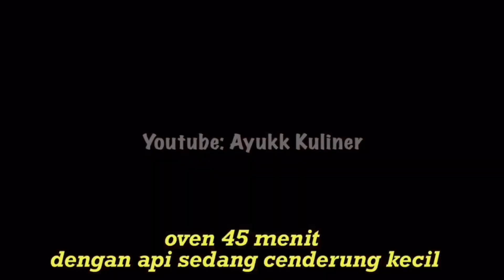7 Ide Jualan Kue Ini Jadi Mesin Uang Jelang Lebaran. Ide Bisnis Modal Kecil Untung Menjanjikan!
Di video kali ini aku mau Membagikan 7 aneka kue kering buat Ide bisnis/jualan di bulan puasa menjelang lebaran. persiapan lebaran nih,. terbukti, kue termasuk makanan/cemilan paling laris menjelang lebaran. hanya dengan modal kecil sudah bisa mulai jualan.

KUE MERINGUE
-  100 ml atau 100 gram putih telur dari 2 1/2 butir telur (3 butir telur Rp. 4500)
- 200 gram gula pasir ( 250 gram Rp. 5000)
- 30 ml air lemon dari perasan 1/2 buah jeruk lemon. bisa diganti jeruk nipis atau cream of tartar ( harga 1 buah jeruk lemon Rp. 1500)
- pewarna makanan merah (boleh ganti sesuai selera) (sisa kemarin)
bahan lain:
- 2 plastik piping bag (sisa kemarin)
- cetakan spuit (sisa kemarin)

harga tersebut biasanya tiap daerah berbeda.
1 resep ini menghasilkan 2 toples. lumayan kan buat ide bisnis sebelum lebaran.
Catatan wajib dibaca biar nggak gagal :
- takaran putih telur 1/2 gula pasir. di resep ini 100 ml putih telur dan 200 gram gula pasir. 100 ml = 100 gram dan cara ukurnya bisa dengan timbangan.
- saat memisahkan putih dan kuning telur jangan ada sedikitpun kuning telur yang bercampur.
- mixer dengan kecepatan tinggi sampai adonan bisa berdiri runcing/lancip
- saat memanggang/oven biar matang merata sesekali di bolak balik (sisi dalam dibalik sisi luar) dengan api sedang cenderung kecil.
- jika sudah matang kue iki nggak langsung keras tapi masih lembek cenderung sedikit keras. sekitar 1 - 2 menit agak dingin baru mengeras.
- jika saat dikeluarkan dari oven 1-2 menit mengkerut atau terlalu lembek berarti belum matang/masak.
- jika kue sudah mengeras,segera masukkan toples dan tutup rapat kedap udara biar tidak meleleh. karena kue ini bisa meleleh jika tidak segera di kemas.

COKELAT TEMPE
- 1/2 papan tempe
- 250 gram coklat dcc
1 resep ini menghasilkan 34 biji

KASTANGEL KEJU
- 250 gram margarin
- 3 kuning telur
- 100 gram keju parut
- 500 gram tepung terigu pro rendah (aku pakai kunci biru)
- 2 sdm susu bubuk
- 1 sdm tepung maizena
- 1 sdt vanili
bahan olesan kue kastangel :
- 1 kuning telur + pewarna kuning telur
bahan topping :
- 50 gram keju parut

COOKIES ALMOND CHOCOCHIPS
- 230 gram margarin
- 125 gram gula halus
- 2 kuning telur + 1 butir telur
- 1/2 sdt baking powder
- 2 sachet vanili
- 3 sdm coklat bubuk
- 300 gram tepung terigu (kunci biru)
- 100 gram chocochips
- 50 gram almond slice (boleh diganti kacang tanah sangrai)

NASTAR KERANJANG
Bahan selai nanas :
- nanas parut ( dari 3 buah nanas)
- 1/2 sdm garam
- 3 daun pandan
- 250 gram gula pasir
Bahan adonan :
- 4 butir telur ( 4 kuning telur dan 1 putih telur)
- 250 gram gula halus (gula pasir yang di blender)
- 250 margarin
- 2 sdm susu bubuk
- 2 sachet vanili
- 500 gram tepung terigu protein rendah (aku pakai kunci biru)
bahan olesan :
- 2 sdm margarin(dilelehkan)
- 1 sdm skm
- 1 tetes pewarna kuning telur
Note : - saat mengolesi cetakan agak dibanyakin olesan margarinnya agar ketika kue matang mudah dikeluarkan dari cetakan
- untuk bahan selai,nanasnya diparut jangan diblender. jika diblender tekstur nanas terlalu lembek dan susah dipulung

SAGU KEJU
- 2 daun pandan
- 200 gram tepung sagu (boleh diganti tepung tapioka)
- 150 gram margarin
- 150 gram gula halus (gula yang diblender)
- 1 kuning telur
- 100 gram keju parut
- 1 bungkus santan
- secukupnya margarin (untuk olesan loyang atau bisa juga pakai kertas roti)
- secukupnya keju parut untuk toping
bahan lain :
- cetakan spuit
- piping bag (plastik segitiga)

KUE NASTAR
bahan selai nanas:
- 250 gram nanas parut
- 200 gram gula pasir
- 1 sdt garam
- 2 lembar daun pandan
bahan adonan nastar :
- 500 gram tepung terigu (protein rendah/sedang)
- 15 gram susu bubuk
- 300 gram margarin
- 50 gram gula halus
- 3 kuning telur
- 1 butir telur
- 1/2 sdt garam
- 1 sdm vanila
bahan olesan :
- 2 kuning telur+pewarna pangan kuning telur

1 resep ini menghasilkan 3 toples kue nastar.

@ayukk Kuliner